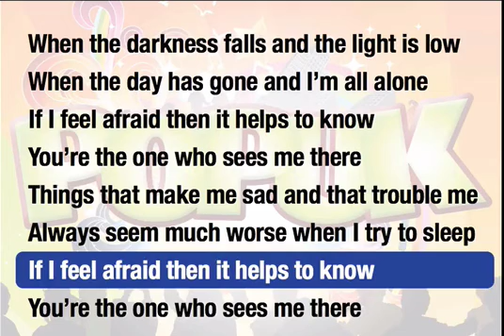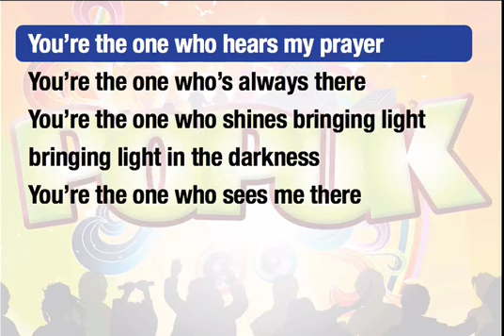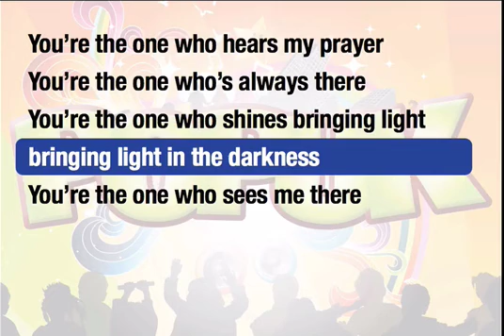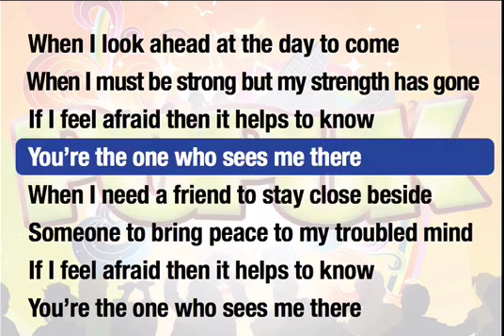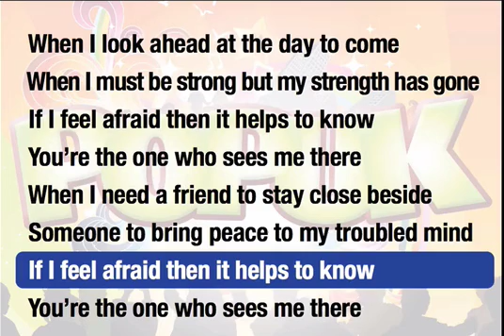You're the one who sees me there (short)